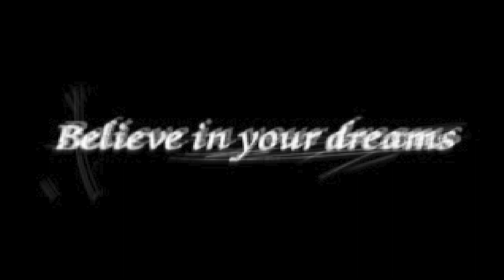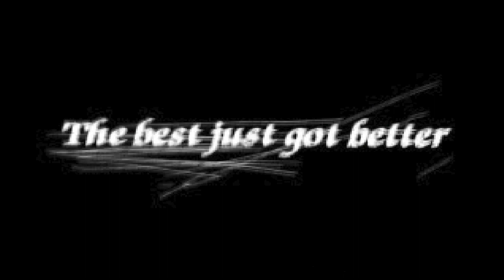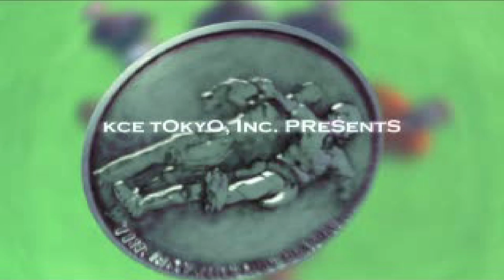Pro Evolution Soccer/Winning Eleven Origins: ISS Pro Evolution | Sports Game Stadiums 🏟 ⚽️